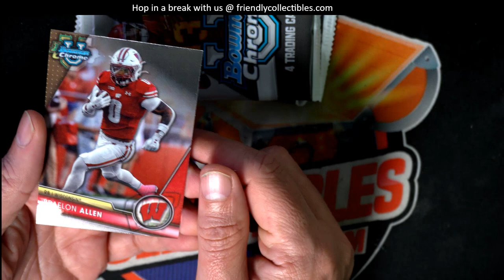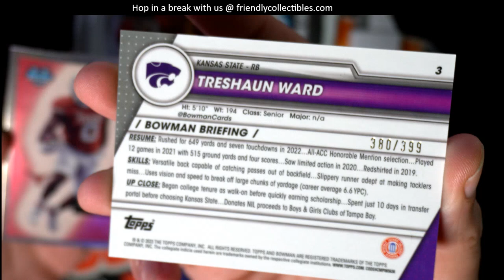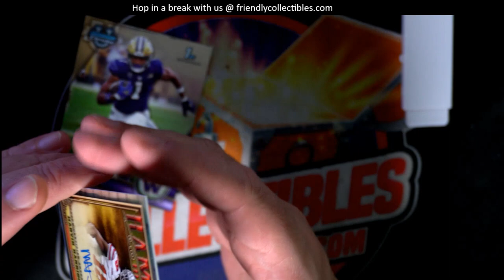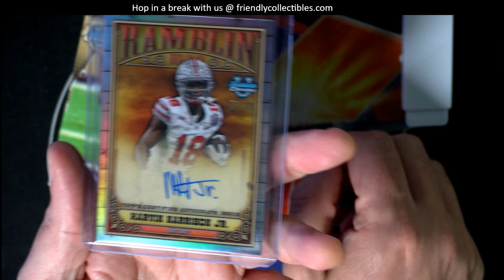Opening 2023 Bowman Chrome U football Packs NICE MARVIN H JR!!!